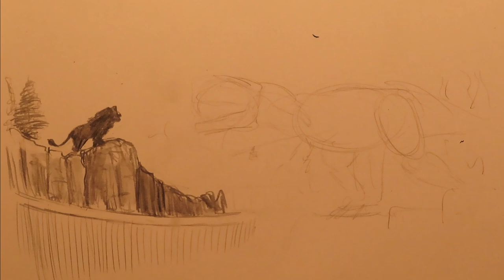How to Draw T-rex vs. Lion from Jurassic World Fallen Kingdom | Dinosaur Drawing Marathon - Ep16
In this video, I will be showing you all how to draw the Tyrannosaurus Rex roaring at the Lion in that scene from Jurassic World: Fallen Kingdom.
We will start off with an outline, then add shading, and refinement to our drawing. I hope you all enjoy this dinosaur tutorial, which is day number sixteen in my dinosaur drawing marathon.

-Danny the Dinosaur Drawer